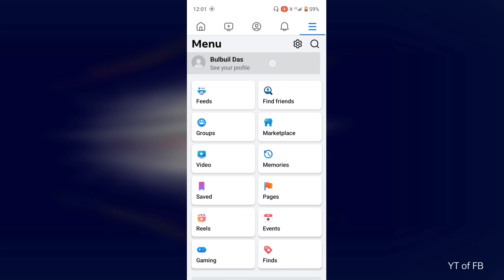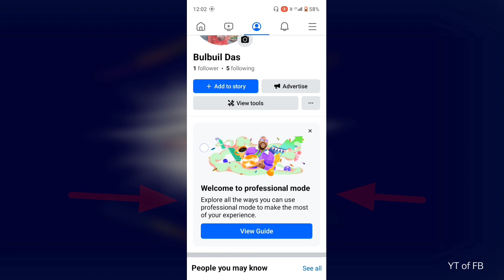Turn on professional mode facebook // facebook Welcome to professional mode on.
0:00 - into
0:05 Turn on professional mode facebook